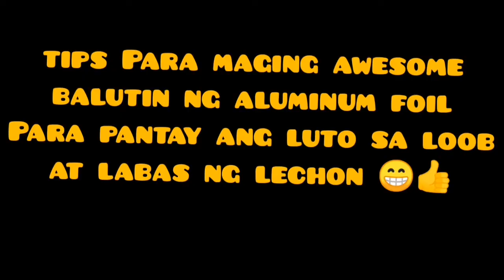LECHON BELLY ALA CEBU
I just want to share with you guys

nagluto ako ng lechon last Christmas at ito yung kinalabasan
handa ng maglaway hehe

ingredients:
5 cups water
4 heads garlic, smashed, divided
2 medium red onion
2 stalks green onion leaves, divided
2 stalks lemongrass
4 pieces bay leaves
1 1/2 tablespoons peppercorn
1/4 cups soy sauce
1 1/2 teaspoons salt
1 1/2 teaspoon black pepper
2.3 kilograms boneless pork belly, skin on
3 tablespoons evaporated milk

Oven Settings:

Preheat oven to 350 Fahrenheit or 180 Celsius
1 hour after, remove the aluminum foil and continue cooking for 1 hour or more
ikot ikotin ang lechon every 20 minutes to keep the skin from burning
antayin maging crispy
Kainan na :)